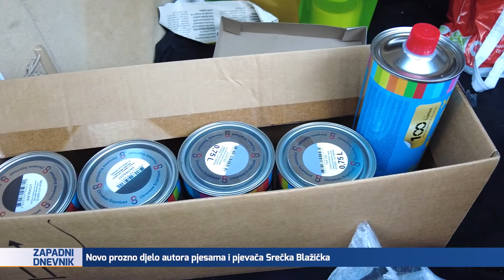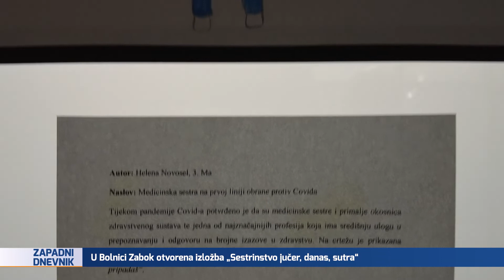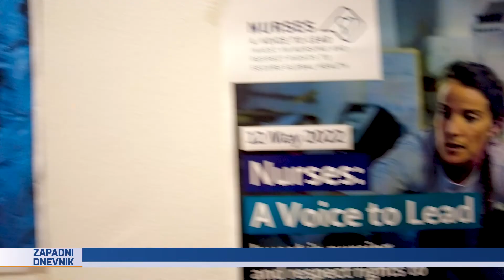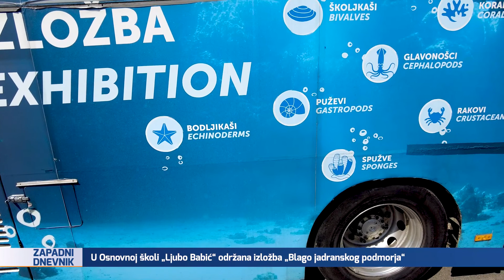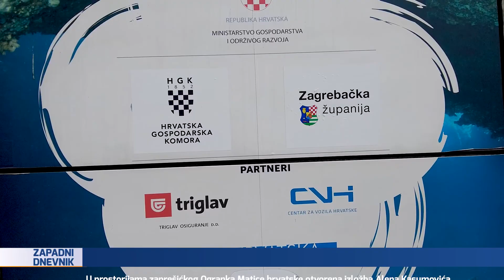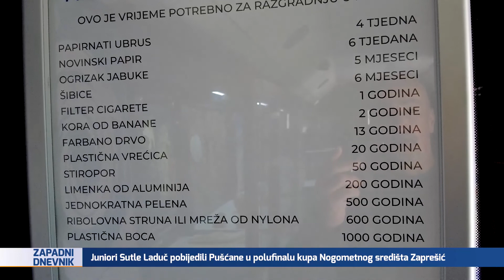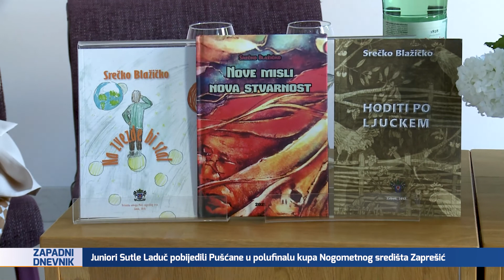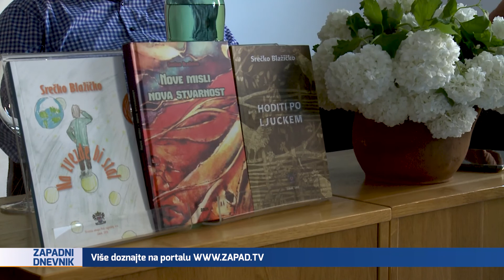Televizija Zapad - Zapadni Dnevnik 12.05.2022.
0:00 - O STVARANJU HRVATSKE DRŽAVE
Obilježena 100. godina Tuđmanova rođenja

6:22 - POJEDNOSTAVLJENI UPISI U VRTIĆE
Tu je usluga e-Upisi

8:53 - UKRAŠEN OKOLIŠ DOMA ZA DJECU U LADUČU
Volonterska akcija korporativnog volontiranja

11:18 - DAN MEDICINSKIH SESTARA
Otvorena izložba učeničkih radova

15:29 - „BLAGO JADRANSKOG PODMORJA“
Putujuća izložba

21:38 - IZLOŽBA ALENA KASUMOVIĆA
Akademski slikar ustima

24:53 - PROZNO DJELO SREČKA BLAŽIČKA
Autorova promišljanja na putu života

28:10 - POBJEDA ZA JUNIORSKU MOMČAD SUTLE LADUČ
Plasman u finale kupa Nogometnog središta Zaprešić